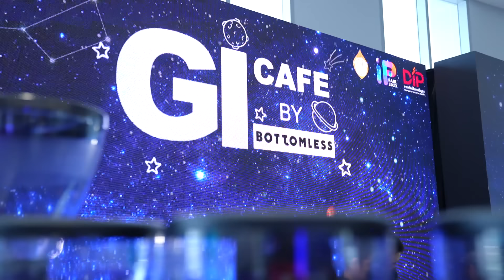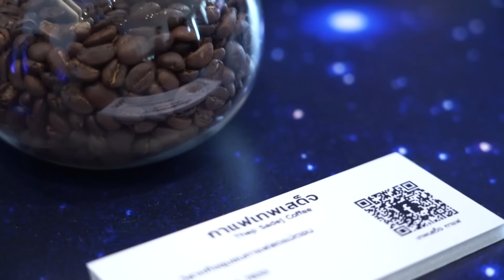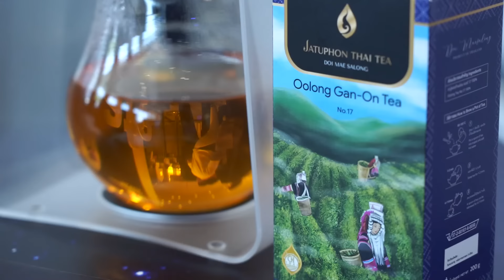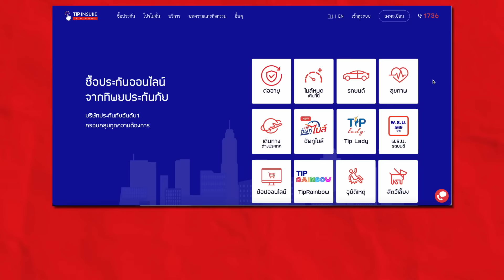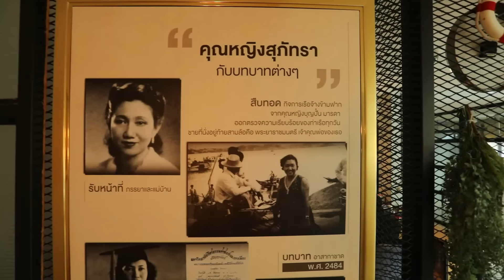ผมมีแฟนแต่เลิกแล้ว เพราะแม่ไม่ให้คบ | EP.16 แม่ซ่า ป๊าตะลอน l แพท & เรซซิ่ง @ท่ามหาราช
🚗 ตะลอนได้ทุกวันอาทิตย์
เวลา 15:30 น. ทางช่อง อมรินทร์ทีวี HD 34

เวลา 18:00 น. ทาง Facebook : แม่ซ่าป๊าตะลอน